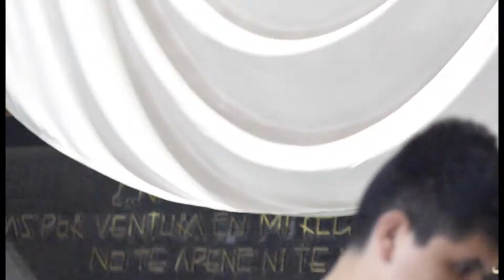Basílica de Guadalupe. Ciudad de México